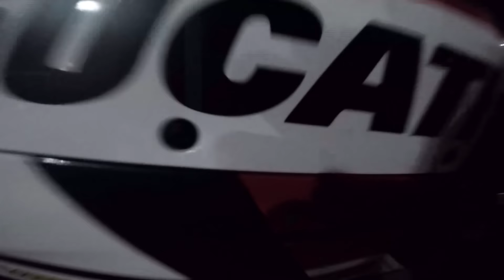ซิ่ง!!DucatiV4...ส่งเสื้อให้FC ที่น่ารัก!!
เว็บแทงบอลออนไลน์ บาคาร่า คาสิโนออนไลน์
ฝากง่าย จ่ายคล่อง เงินชัวร์ ค่าคอมมิชชั่น 0.75 มากที่สุด
หรือสมัครสมาชิกคลิ๊กลิงค์ด้านล่าง

เพียงแค่กด..."แชร์" ก็เท่ากับว่าคุณเป็นสปอนเซอร์เราแล้ว!!

ยังไงก็ฝากกด Like & Share และ Subscribe เพื่อเป็นกำลังใจในการทำคลิปดีๆออกมาให้ท่านผู้ชมได้ดูกันนะค้าบบ
** ถ้าเกิดในคลิปได้ล่วงเกินผู้ใด ขอกราบขออภัยมา ณ ที่นี้ ด้วยครับ ทำเพื่อความบันเทิงเท่านั้น **
หากท่านไหนอยากช่วยสนับสนุนช่องของเรา มีช่องทางในการโดเนท เพื่อเป็นค่าขนมค่าน่ำดื่ม น้ำมันเล็กๆน้อยๆ
สามารถโดเนตมาได้ที่เบอร์ 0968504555 นะครับ
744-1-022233 กสิกรไทย
นายวรุฒ รัตนมหาวงศ์